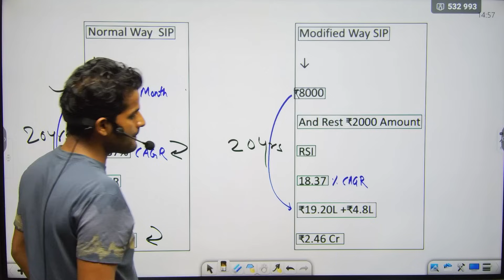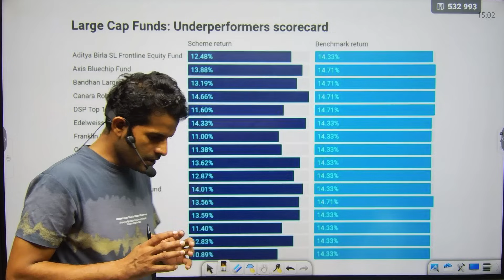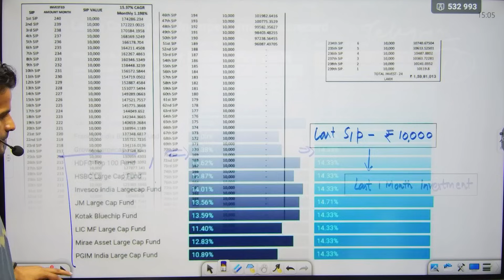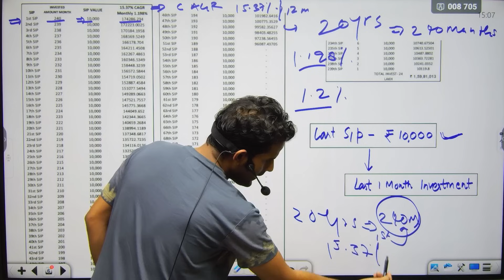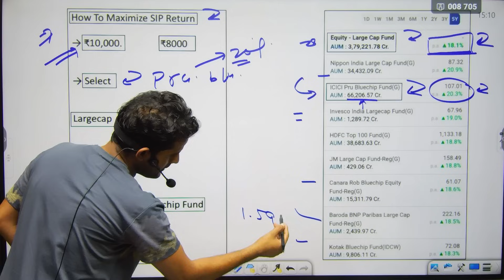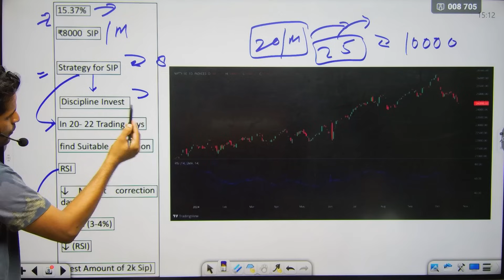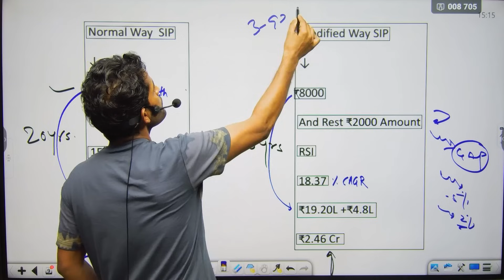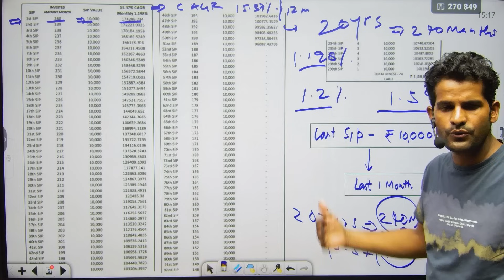अगर आप भी SIP कर रहे हैं तो बंद कर दो | Sip करने का नया तरीका| How To Select SiP? | How Increase SIP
अगर आप भी SIP कर रहे हैं तो बंद कर दो | Sip करने का नया तरीका| How To Select SiP? | How Increase SIP Return?

How to sip returns?
SIP karne ka Sahi tarika
SIP kaise karte hain
How to select SIP plan
How to increase SIP returns
Best sip
SIP ke returns ko kaise badhaya jaaye
Mutual fund investment
Best mutual fund select strategy
How to select Mutual fund
How to increase returns in mutual fund
Should buy Mutual fund
How to buy Mutual fund
Sahi mutual fund kaise chune
Mutual fund karne ka Sahi tarika
Kis fund ke andar investment Karen
Kis mutual fund ke andar invest Karen
Best mutual fund tarika